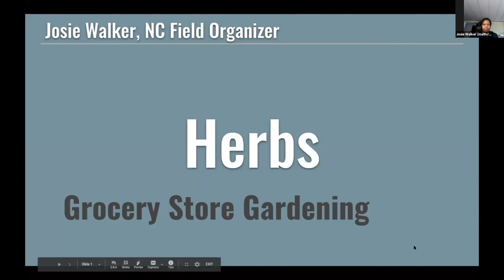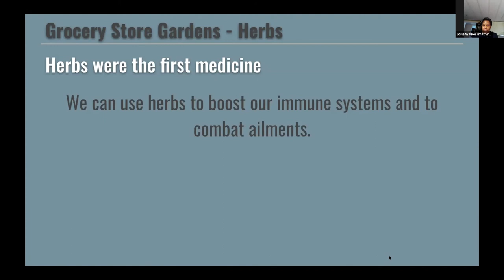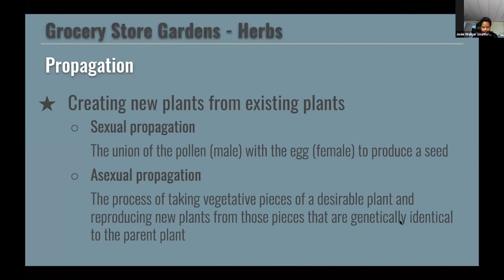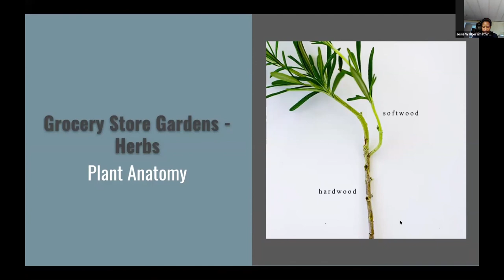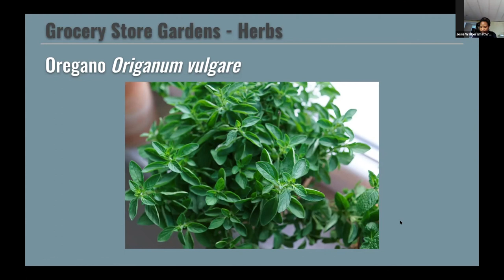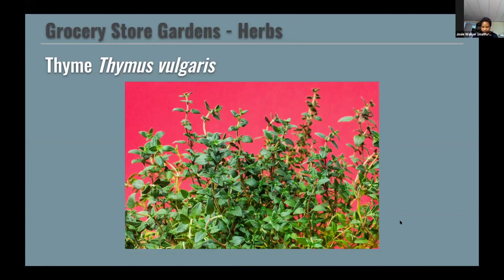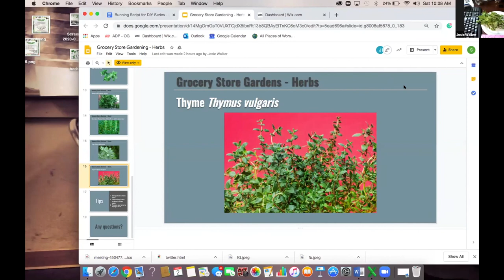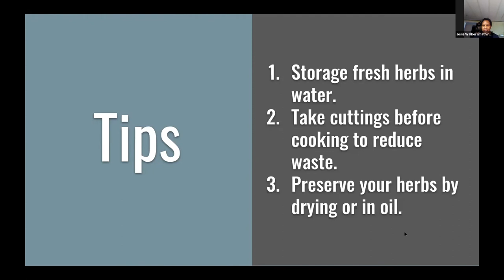Grocery Store Gardening Series Week 1: Herbs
Horticulturalist and BCFSN Field Organizer Josie Walker demonstrates how to propagate store-bought herbs.